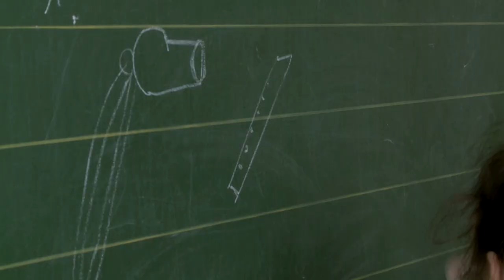Diákoké a színpad - A Hugonnai iskola gálaműsora a Klauzál Házban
A Hugonnai Vilma Általános Iskola hagyományos gálaműsorát idén először a második éve meghirdetett Mi a Szép? elnevezésű értékközvetítő szépségversennyel kötötték össze a szervezők.